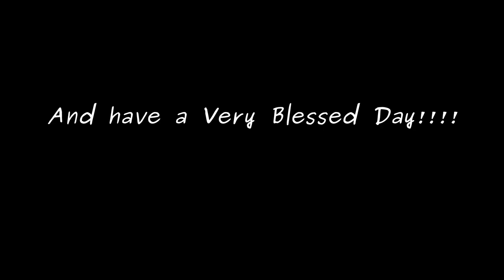Sept 6th, 2019: Winslow Twp HS (NJ) v Camden (The High) HS (NJ) Hi Lites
Week #1 hi lites of  Winslow Twp HS (NJ) v Camden (The High) NJ

This game was shot using Canon's:
Images:
Camera :  EOS 1DX
Lens : 300mm f/2.8 EL
Lens:  2x Teleconverter EL

Sony: HD HandyCam 9.2 mpix (HDR-CX405) 60X Image Zoom
Camera :  EOS 1DX